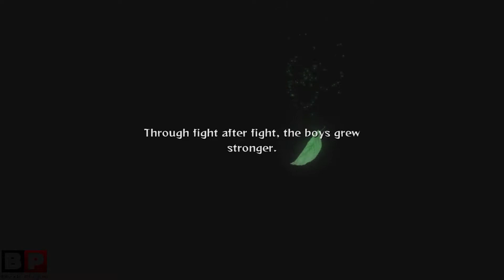Sasuke Shippuden Ultimate Ninja Storm 2 Sasuke Takes on Orochimaru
The Itachi Pursuit Mission (イタチ追跡任務, Itachi Tsuiseki Ninmu), known as Master's Prophecy and Vengeance (師の予言と復讐, Shi no Yogen to Fukushū) in the anime, is an arc from Part II of the series. This arc sees the separate attempts of Sasuke Uchiha and Naruto Uzumaki to find Itachi Uchiha. It spans through volumes 38 to 40,[1] or more specifically, covers chapters 343 to 367 of the manga and episodes 113 to 118 and later episodes 121 to 126 of the Naruto: Shippūden anime.